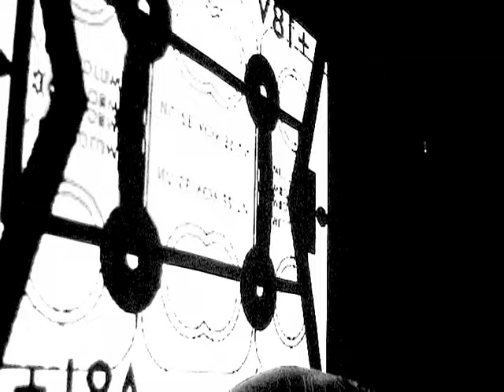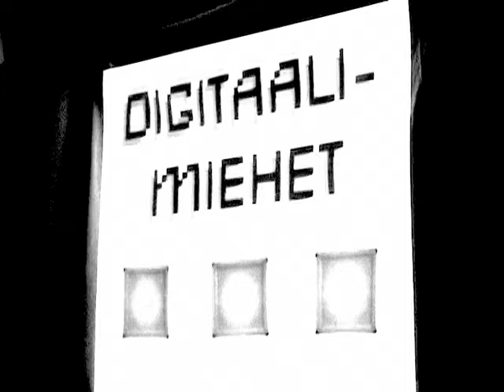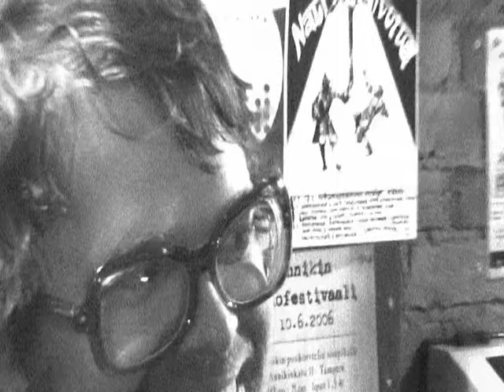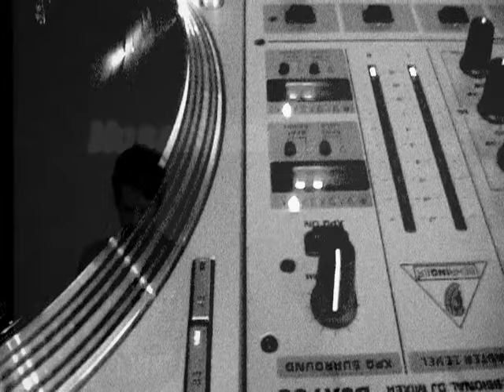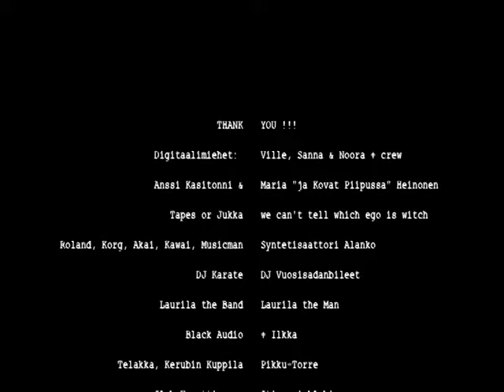Year of the MusaSKene 2006 - FULL MOVIE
Tales from the SKene! A 2006 film about finnish underground. First released as a limited edition DVD.